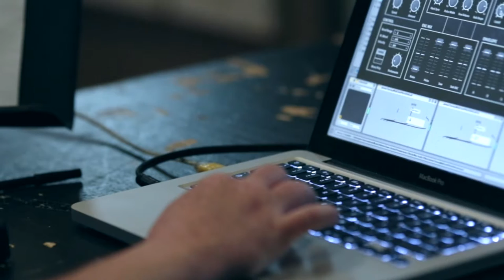James Tenney - In a Large Open Space (short sample)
Performed June 3 - 2016
as part of suoni per il popolo Festival, Montreal

Andrea Stewart - cello
Nicolas Godmaire - elec. guitar
Maxime Corbeil-Perron - electronics
Kim Swayne - viola
Louise Campbell - clarinet
François Zeitouni - organ
Nicolas Caloia - contrabass
Margaret Shaw - cello
Micheline Ellyson - bassoon
Clemens Merkel - violin
Jean-François Blouin - electronics
Marc-Olivier Lamontagne - elec. guitar
Stéphanie Bozzini - viola
Thomas Lehn - synthesizer
Malcolm Goldstein - violin
Daniel Áñez - synthesizer
Isabelle Bozzini - cello
Philippe Lauzier - saxophone
Alissa Cheung - violin
Cléo Palacio-Quintin - flute
Scott Thomson - trombone
Yanie Gélinas - cello
Dominic Lash - contrabass

video + sound: John Klepko
opening video sequence: Félix Bozzini Merkel